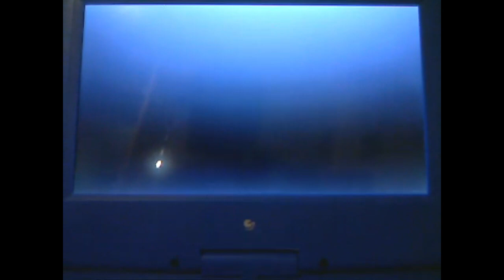Nickelodeon Lightbulb Logo 2009 Effects (Sponsored By Klasky Csupo 1997 Effects)